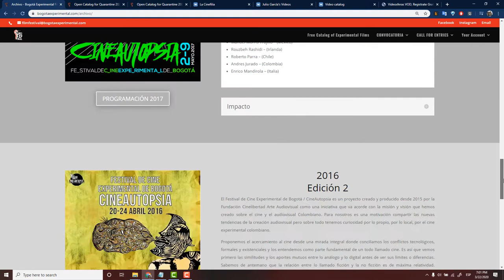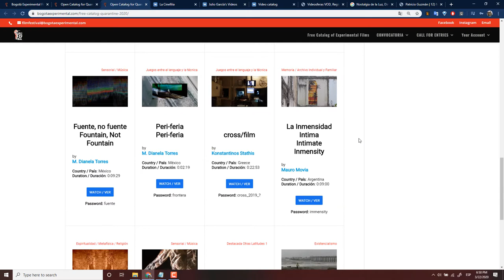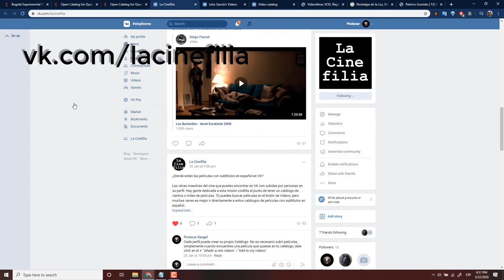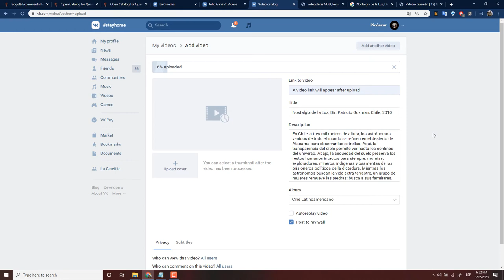11-2020 Cine liberado para vivir durante cuarentena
picoscar.com Cine para vivir durante este aislamiento.